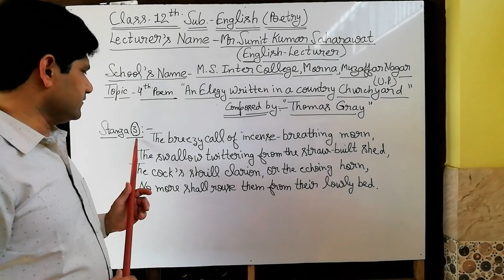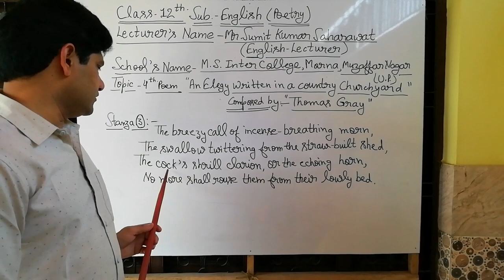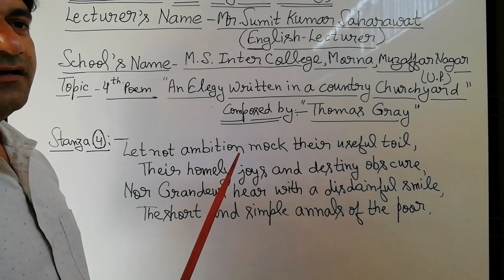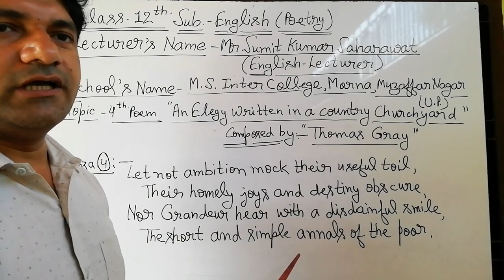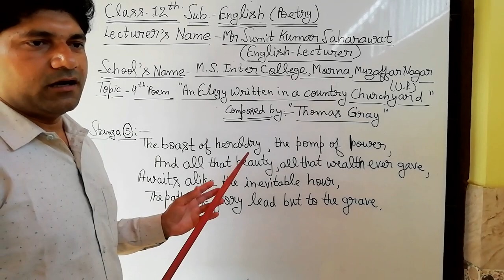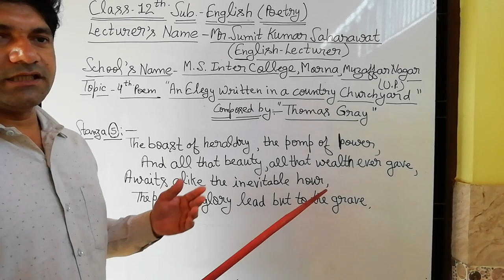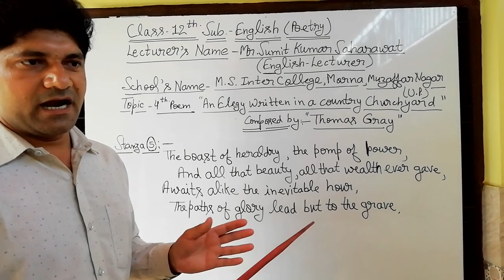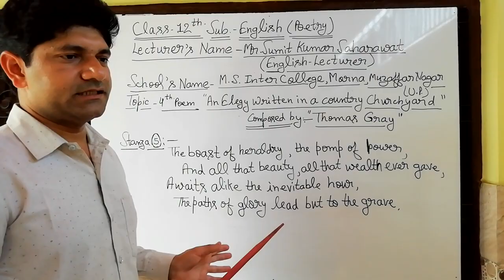Reading of 12th.English's 4th. Poem - Part 2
English Lecturer - Sumit Saharawat